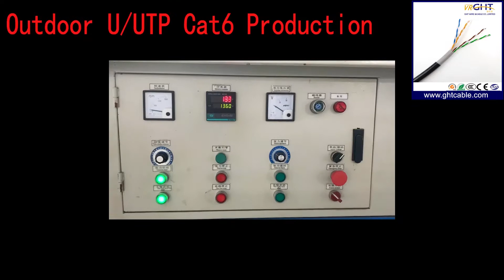Outdoor Utp Cat6 Network Cable Production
Accessories